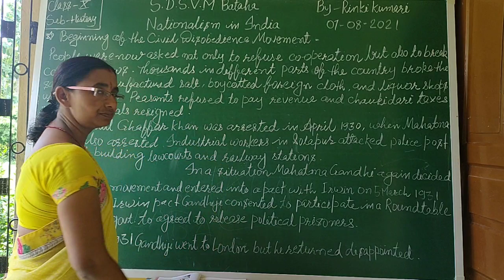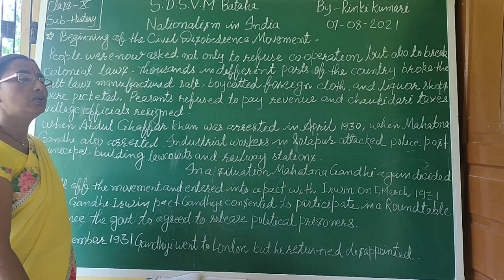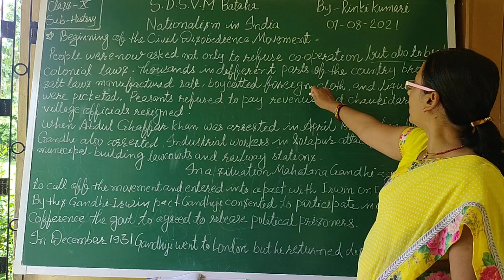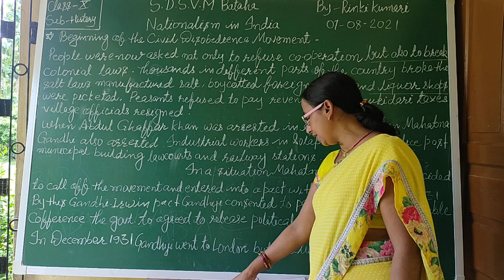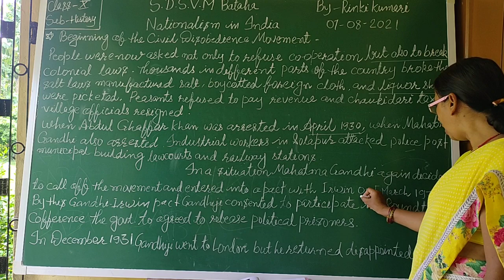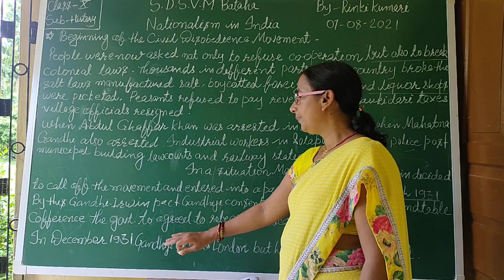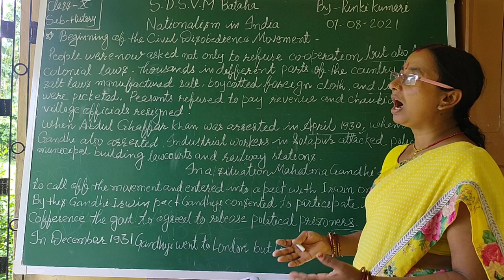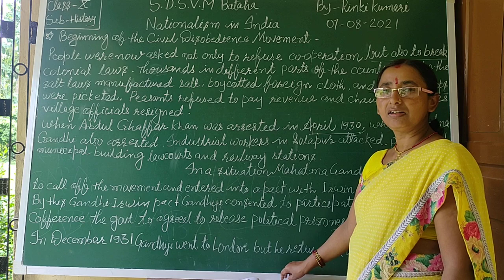SDSVM ONLINE CLASS-Xth, HISTORY,BY-RINKI KUMARI -04